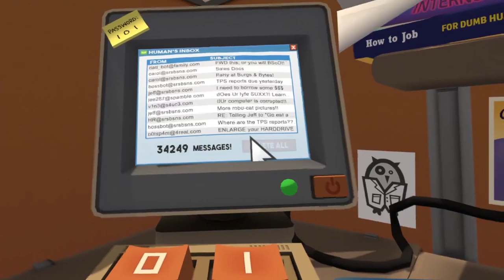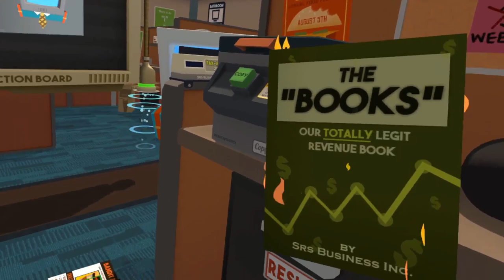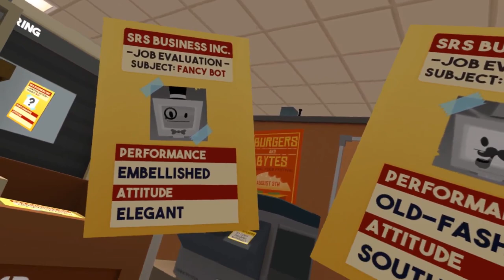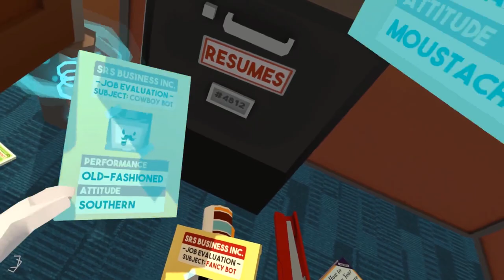At the Office High AF (Job Simulator)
i have 2 more of these coming. i mean i could make more because of INFINITE OVERTIMe